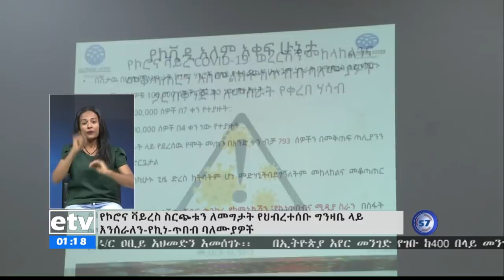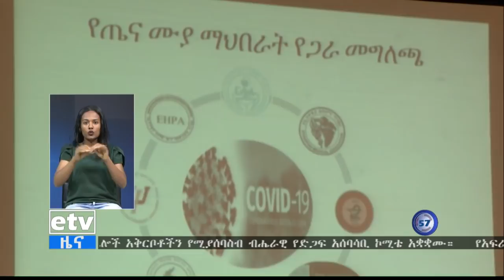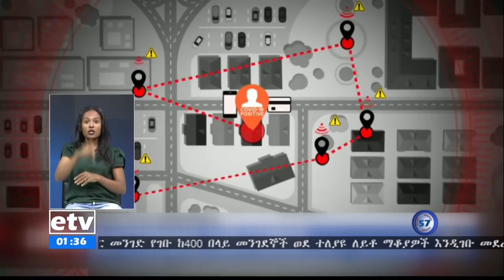የምሽት 1 ስዓት አማርኛ ዜና ...መጋቢት 16/2012 ዓ.ም|etv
የምሽት 1 ስዓት አማርኛ  ዜና ...መጋቢት 16/2012 ዓ.ም